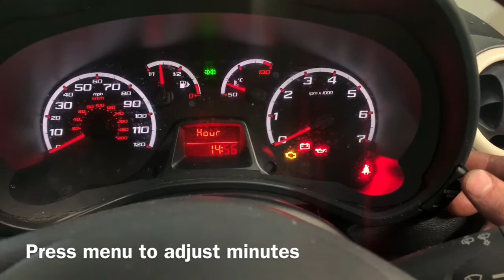Ford KA Clock Time Setting